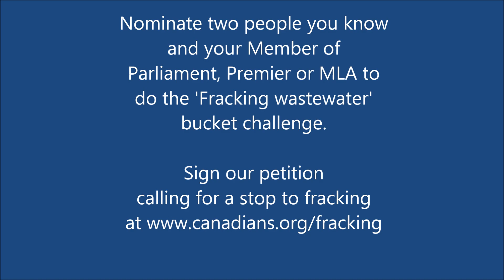Stephen Harper challenged to Fracking Wastewater Bucket Challenge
Leading up to the Global Frackdown on October 11, participate in this fun and refreshing action! Dump water from a bucket labelled “fracking wastewater” on yourself – similar to those ALS Ice Bucket Challenge videos – and catch it on camera!

Nominate two people and a government representative like your MP, MLA or Premier to do the same. Be sure to video it, upload it to youtube and send link to . Make your action fun by wearing a mock hazmat suit, swim goggles or a snorkel! Read tips on how to make the video

Be sure to sign our petition calling for a stop to fracking

*To save water, use grey water.